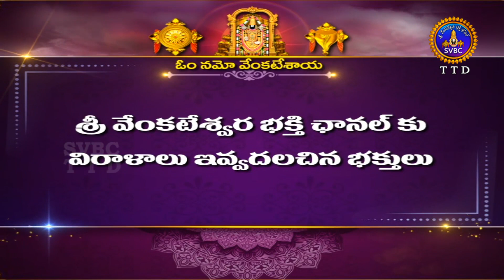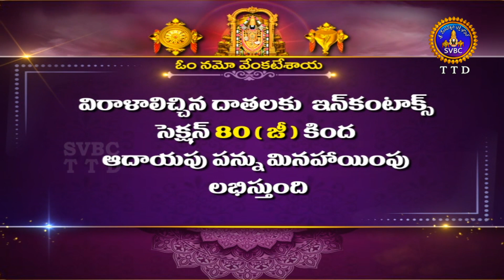మాస వైశిష్ట్యం విష్ణు పురాణం | Masa Vaisistyam | Vishnu Puranam | Tirumala | 31-08-2022 | SVBC TTD